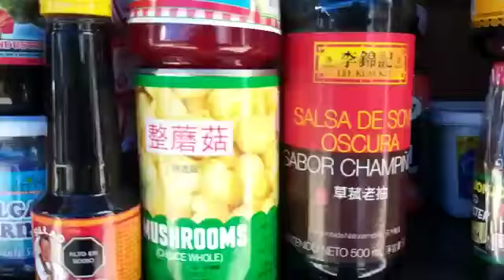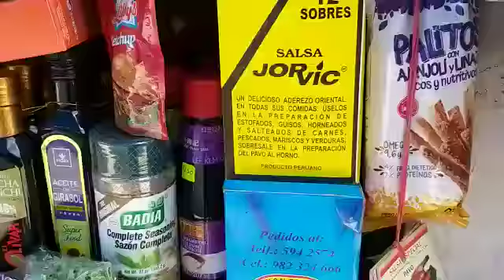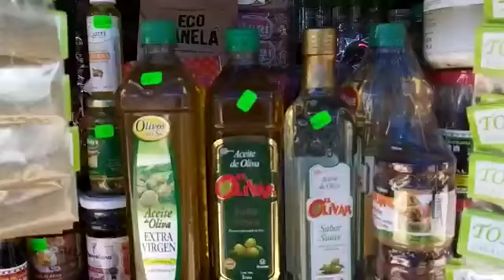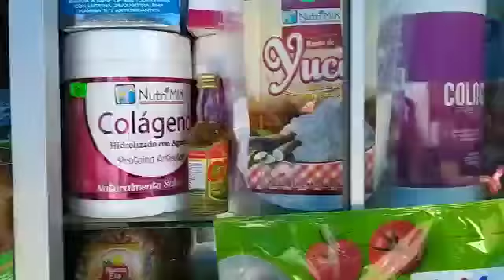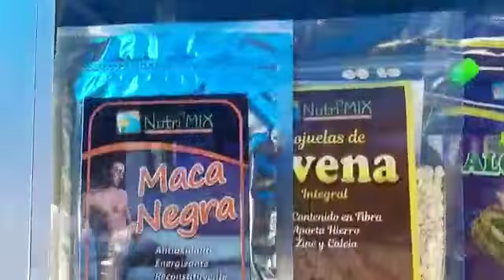2 Mercado Minorista de Gamarra 18022020